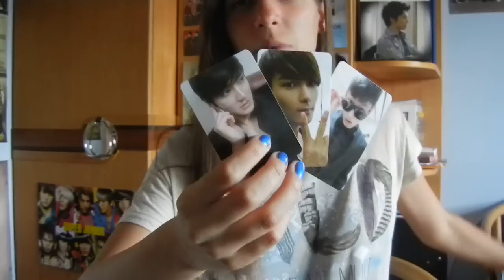Unboxing - Super Junior Perfection photocard: Siwon, Ryeowook, Eunhyuk and Bonamana B Donghae card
33th unboxing:
SuJu M Perfection photocards: Siwon, Ryeowook, Eunhyuk
Bonamana B photocard: Donghae